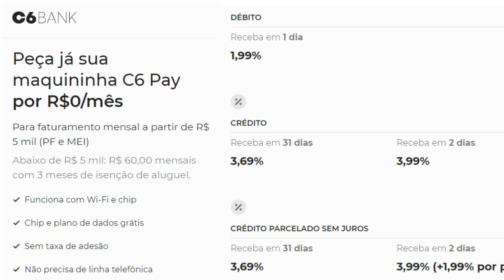💳C6 Pay Maquininha com conta: Novidade do Banco Digital ,cartão e o melhor: de graça será?🔝